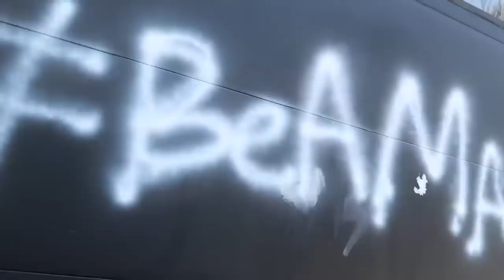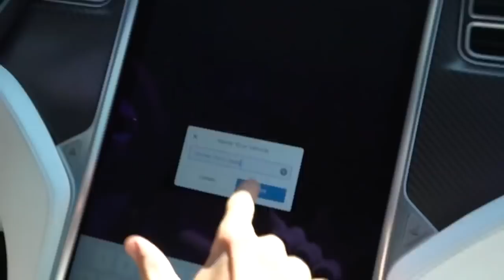700HP GTR VS TESLA P100D street race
テスラ速い！という動画をクリエイティブコモンズで見つけたのでアップします。

作者：Tanner Fox